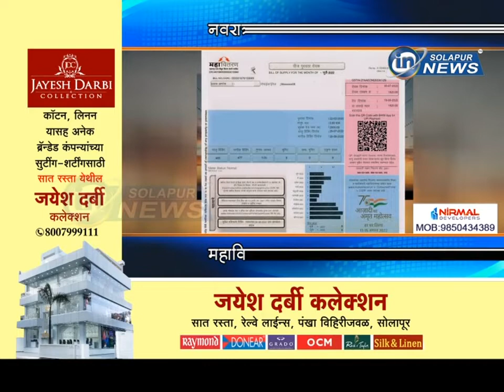नवरात्र उत्सव मंडळांना आवाहन... महावितरणकडून सवलतीत वीज... | MAHAVITRAN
नवरात्र उत्सव मंडळांना आवाहन... महावितरणकडून सवलतीत वीज...